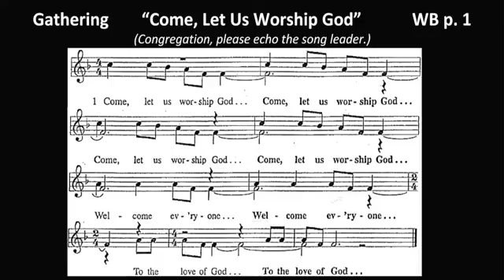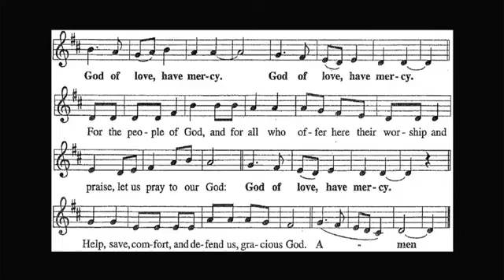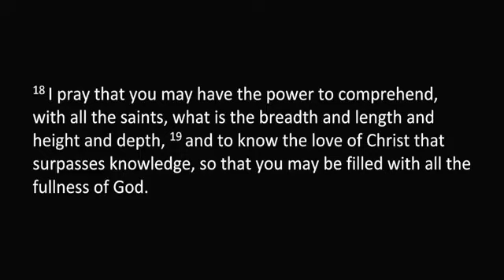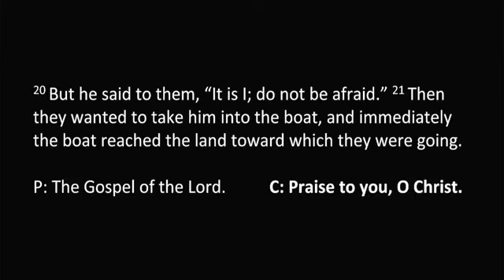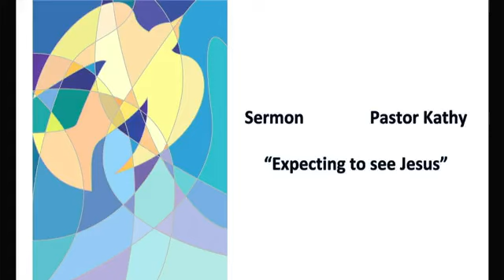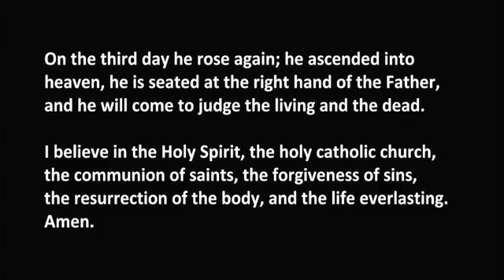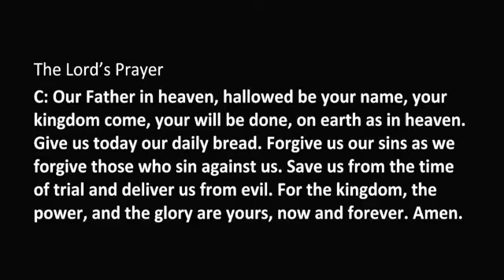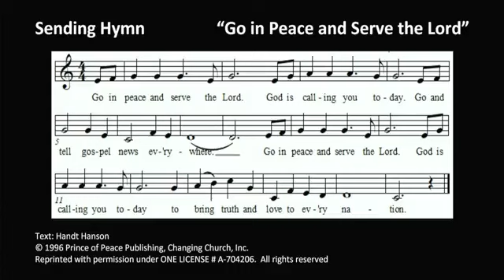Worship - July 28, 2024